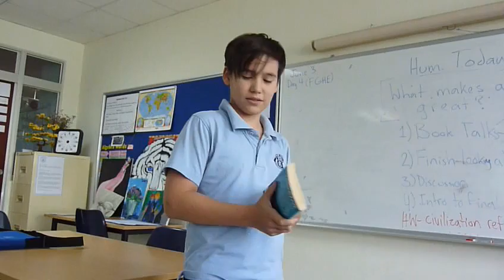Book Talk S2 6 - Carl